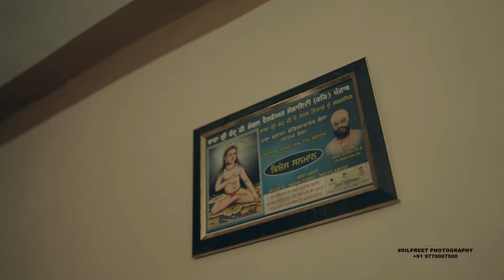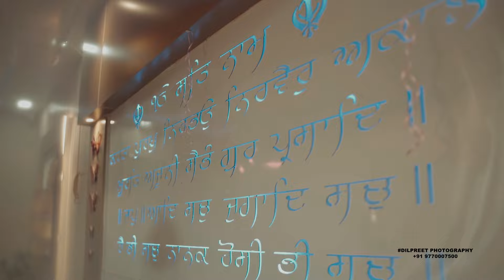Karnbir Singh & Navreet kaur